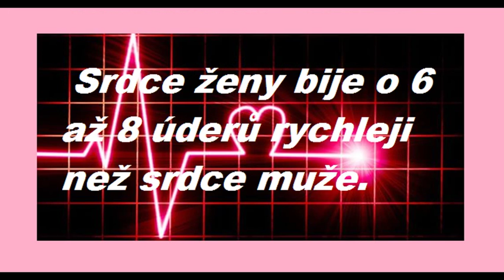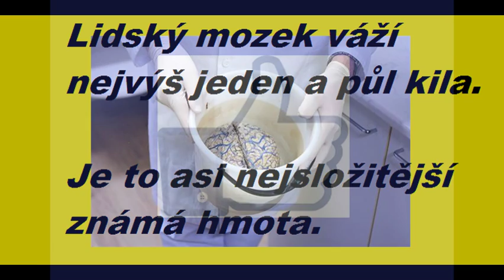🌎 ZAJÍMAVOSTI O LIDSKÉM TĚLE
To co vás ve škole o neučili. :) Zajímavosti, co v těle jak funguje.Co způsobí, který orgán - srdce ,plíce ,ledviny a to si povíme v dalších a dalších dílech.Jak naše tělo odpovídá na různé podněty.Nezapomeňte se přihlásit k odběru.Děkujeme...